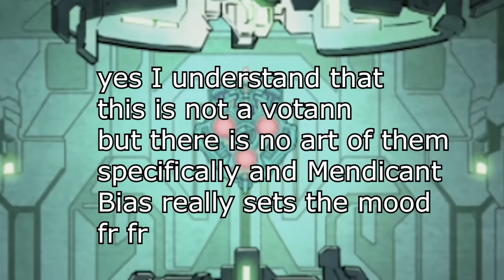40k's Oldest & Newest Faction: Leagues of Votann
You Must Be This Tall To Continue ____

-Isyander

In this episode, we delve deep into the lore of the Leagues of Votann, a formidable civilization in the Warhammer 40k universe, examining their origins, evolution, and current status. We begin by exploring their former incarnation as the Squats, addressing their annihilation by the Tyranids and the subsequent removal of the Squats from the 40k setting. This removal echoes a broader trend in the 1990s, particularly in comic books, where a shift toward darker, more serious content led to the elimination of lighter elements. This period, known as the Dark Age of Comic Books, was marked by an increased focus on mature themes, often at the expense of narrative depth and complexity.

Transitioning back to the Leagues of Votann, we discuss their canonization and the fate of the Mad Core, a Votann that once served the Emberg-Aegnir Bloc League before its destruction by Hive Fleet Leviathan. The Mad Core's descent into insanity, fueled by the absorbed pain and desolation of the deceased, serves as a poignant tale among the surviving Leagues, warning of the perils that lurk in the 40k universe. While also showing the power that lies within each core.

A power that is waning. The Leagues of Votann have experienced a gradual decline in the effectiveness of their Ancestor Cores. Traditionally, when a Kin dies, they are integrated into their Ancestor Core, contributing their experiences to assist future generations. However, over millennia, this practice has ironically led to the decline of these Cores. The Cores have been inundated with excessive and often duplicate data, unable to efficiently process the vast amount of information from the growing civilization of the Votann.

The episode further delves into the complex societal structure of the Leagues, including their Iron Kin, guilds, and intricate relationships with other races. We also shed light on the Galactic Core, their original home, emphasizing its extreme inhospitability and the challenges faced by the Leagues in this harsh environment.

Originally part of the Imperium, the Kin of the Leagues of Votann have a complicated relationship with their human roots. They are careful not to disclose their connection to ancient Humanity on Terra, wary of potential claims by the Imperium. The Kin often find themselves at odds with the Imperium, sometimes allies, more often enemies. Particularly, they hold a disdain for the Adeptus Mechanicus, viewing their acquisitive ignorance as dangerous. The Kin's reluctance to openly associate with the Imperium stems from a desire to protect their autonomy and heritage.

The Leagues of Votann maintain varied relations with major factions in the galaxy. They are known to have semi-cordial relations with the Eldar and the Tau Empire, although there have been conflicts with the latter. The Kin have engaged in countless wars, notably against the Orks, their most frequent and despised foe. They also oppose the forces of Chaos and have had significant conflicts with the Necrons and Tyranids. The emergence of the Great Rift, or Cicatrix Maledictum, has further complicated their relations, introducing them to new adversaries and reshaping their interactions with other races

Finally, we discuss the impact of the Cicatrix Maledictum, also known as the Great Rift, a cataclysmic event that divided the galaxy and compelled the Leagues to leave the Galactic Core. This event, a tear in reality created at the end of the 41st Millennium, led to new wars and upheavals, profoundly affecting the Leagues of Votann and other civilizations in the Warhammer 40k universe.